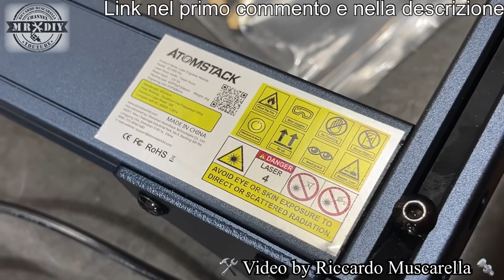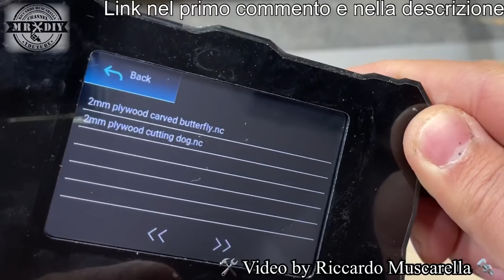Tagliare il legno con il laser e incidere il metallo con l’incisore laser ATOMSTACK A5 M50 PRO. 5.5W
Ciao ragazzi... oggi vedremo come tagliare il legno con il laser e incidere il metallo con l’incisore laser ATOMSTACK A5 M50 PRO. 5.5W. Modulo laser a diodo, incredibilmente potente... taglia il legno con estrema facilità, con un solo passaggio, nonostante i 5W - 5.5W. Potente incisore laser per incisione e taglio legno. Vetro e metallo. Ha un modulo a diodo per incisione laser da 5W, con punto luminoso da 0.08 x 0.08 e una precisione di 0.01mm. Può incidere anche sulla pietra, sul metallo, pelle, vetro, legno, plastica, acrilico ecc. Taglio laser, facile e veloce. Questo oltre ad essere fra gli incisori uno di quelli con più potentza che abbia provato della categoria, ha il display touch integrato, separabile, e possibilità di usarlo senza computer, impostando moltissimi parametri di potenza e di gestione dei movimenti. L'area di incisione è di 40 x 40 cm ed è possibile anche un upgrade con un modulo di ben 10W di potenza che genera la potenza necessaria per tagliare anche legno di grosso spessore. ha diversi sistemi di sicurezza, tra cui il sensore di movimento e un sensore di inclinazione, sensore di disconnessione ecc. Inoltre è presente un grande tasto che può essere usato come fungo di emergenza per l'arresto rapido. Non è dotato di Air assist, ma sulla base è presente una foma conica che lo simula. Incisione e taglio legno, pietra, plastica, plastica e acciaio inox. Incredibile qualità e definizione di incisione, molto elevata che permette di avere una superficie senza segni di bruciatura durante l'incisione di foto e scritte. Facile da usare. Scheda madre a 32 bit. Incisione laser di fotografie e dettagli piccolissimi.

ATOMSTACK A5 M50 PRO:
Link banggood
Prezzo scontato 362.63€

Base piccola per taglio laser sculpfun
Base grande per taglio laser TWO TREES